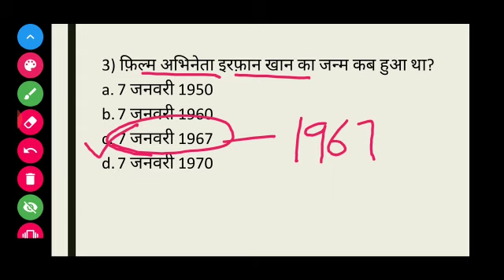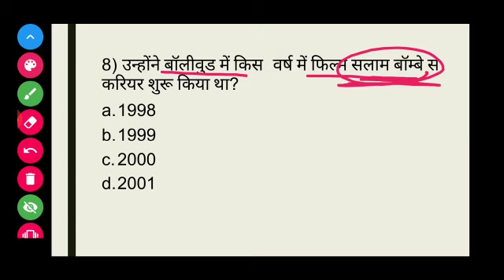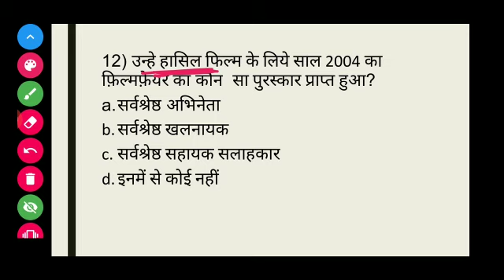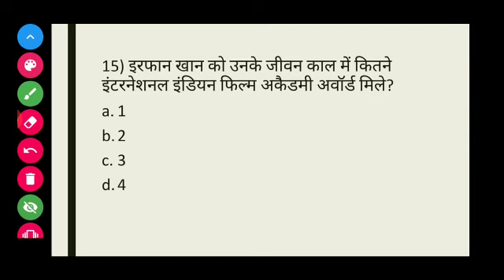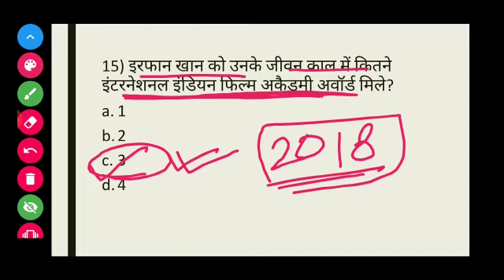इरफान खान जी | Irfan khan ji | current affairs 2020 | gk in hindi | general awareness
Yearly Current affairs👇 PDF ₹15  Only

📩  helpline & support 🖋️

🕟 Daily Current affairs - 4:30 AM
🕒 All exam special Gk - 3:00 PM
🕖 Daily trending topic GA - 7:00 PM